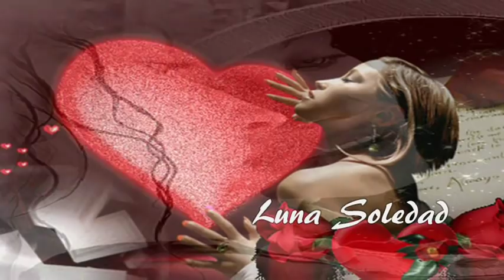Como Duele * Noelia *